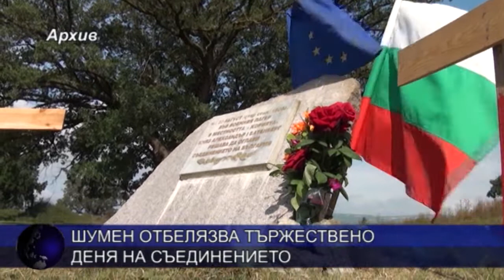Тържествено отбелязване на Деня на Съединението